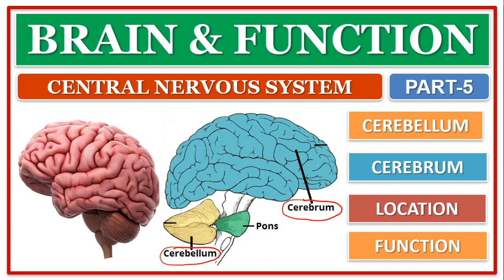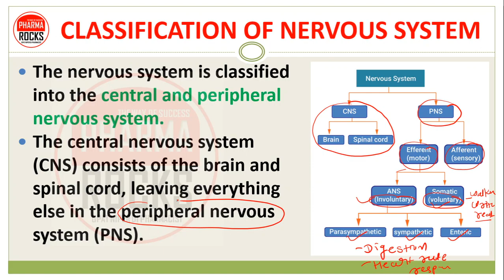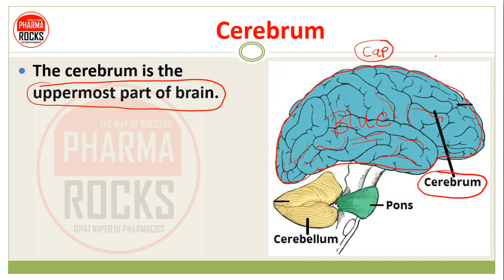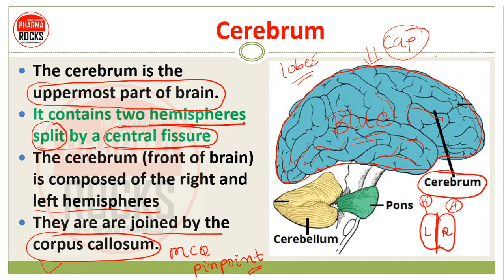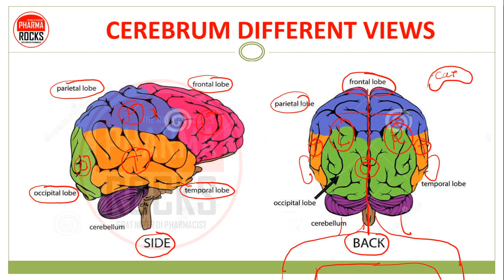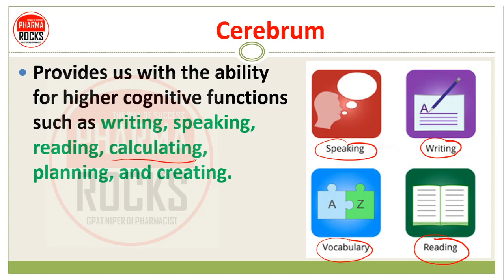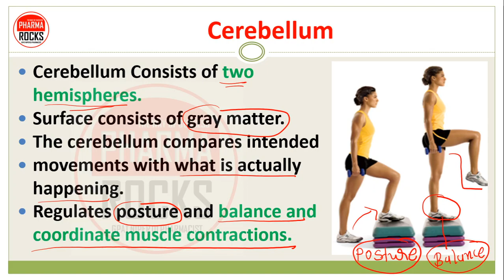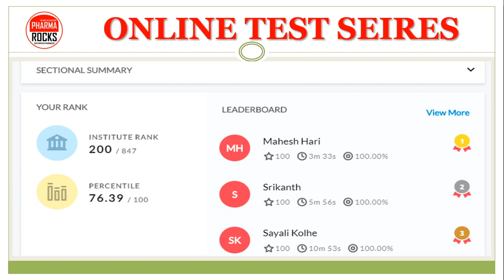BRAIN & ITS FUNCTION | PART-5 | CEREBRUM | LOBES OF CEREBRUM | LOCATION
👨🏼‍🏫  BRAIN
The brain is one of largest organs in the body with 100 billion neurons and 10-50 trillion neuroglia cells.
👨🏼‍🏫 The brain plays a central role in the control of most bodily Functions including
👉 Awareness & Movements,
👉 Sensations & Thoughts,
👉 Speech & Memory.

Four major parts of brain
1. Brain stem
2. Diencephalon
3. Cerebrum
4. Cerebellum

📚 STUDY MATERIAL
👨🏼‍🏫 VIDEO LECTURE
📊 TEST SERIES

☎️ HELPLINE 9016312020